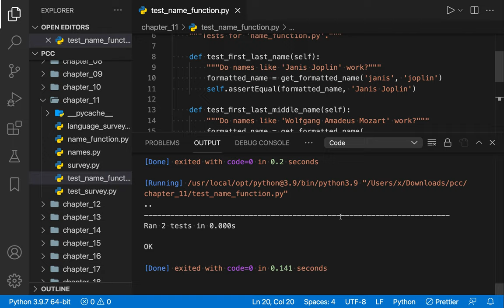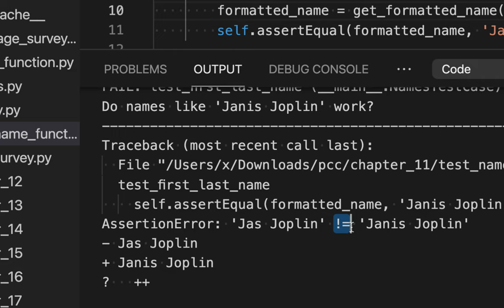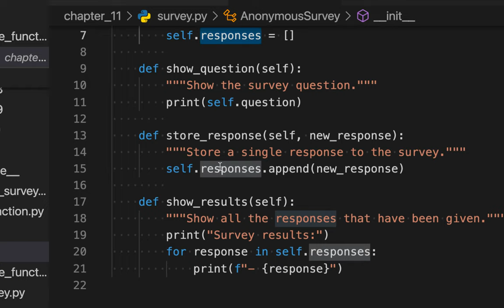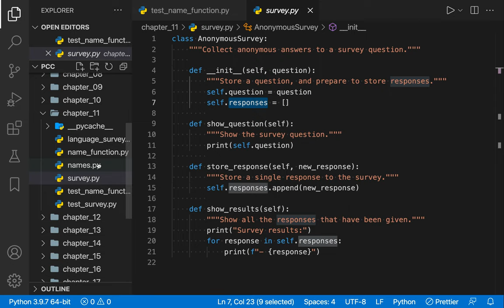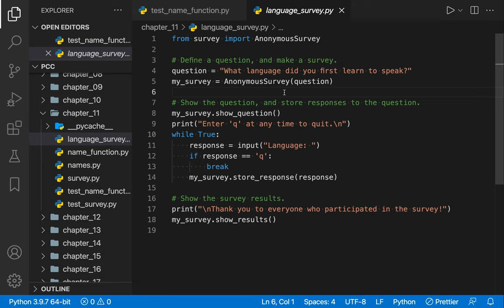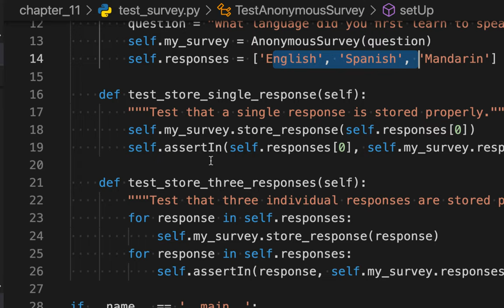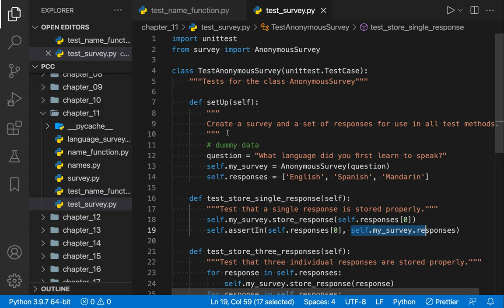[DS] 018 - Software Test | Part 2